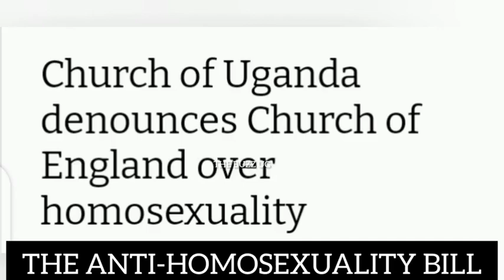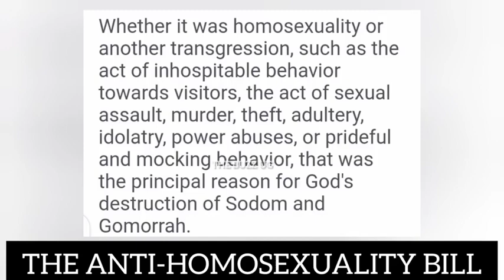Anti-homosexuality bill in Parliament, speaker, legislators loud enough on ê vice, MP granted leave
Bugiri Municipality MP Asuman Basalirwa has been granted leave of Parliament to introduce a Private Members Bill entitled the Anti-Homosexuality Bill.